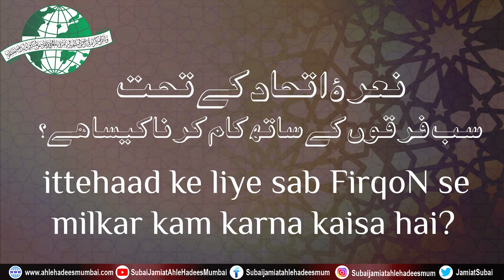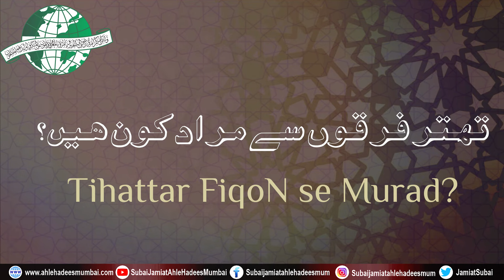Ittehaad ke liye sab FirqoN se milkar kaam karna kaisa hai? | Shaikh Inayatullah Madani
Ongoing ilmi Duroos

اہتمام: صوبائی جمعیت اہل حدیث ممبئی